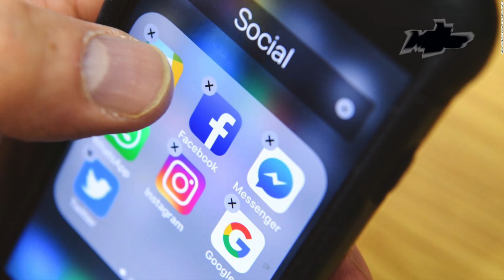Ángela Aguilar revela tener rasgos asiáticos...😳 ¿Es Argentina y asiática?🫢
La talentosa cantante Ángela Aguilar, conocida como la "princesa del regional mexicano" y heredera de la música de su legendario padre Pepe Aguilar, se encuentra en medio de una polémica debido a un comentario que hizo durante una entrevista reciente. En esta conversación, Ángela mencionó la diversidad de sus raíces culturales y desató una discusión en las redes sociales sobre la sensibilidad cultural y el respeto a las diferentes perspectivas y experiencias en una sociedad diversa.